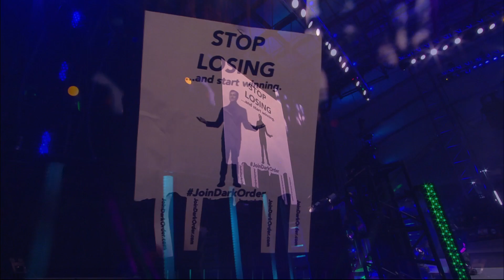Top Flight vs Dark Order's Evil Uno & Stu Grayson | AEW Dark 10/27/20